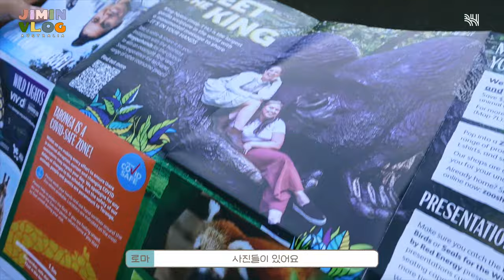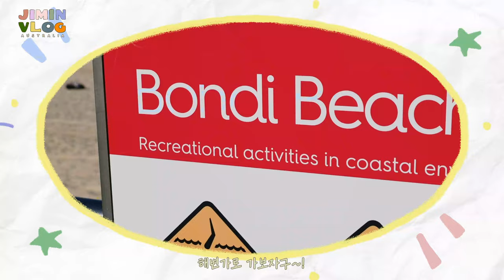(SUB)[VLOG] 비비드 시드니에 ✨별✨ 보러 가지 않을래~~♪(비비드시드니/오페라하우스/타롱가주/본다이비치) | 지민로그 #3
시드니의 화창한 낮🦓부터 화려한 밤🎆까지 꽉꽉 담은
지민 호주로그의 마지막 이야기😥

호주에서의 행복했던 순간들을
여러분들과 나눌 수 있어서 좋았어요💙

호주관광청 초청, @australia.kr

📢한지민 브이로그 깜짝 이벤트
ⓛ 이미 공개 되었던 [지민 호주 로그 인생게임편]부터 앞으로 공개 될 [브이로그] 시청하기
② 가장 좋아하는 회차의 장면과 이유를 댓글로 남기기
✔좋아하는 장면은 해당회차에 댓글 달아주시면 됩니다.
(ex. 인생게임 2편 → 9:02 생일파티 노래에 맞춰서 춤추는 짐느 쏘큐트)
💜추첨을 통해 짐느폴꾸에디션을 선물로 드립니다💜
(당첨자는 추후 커뮤니티로 게시됩니다.)

[VLOG] Let's go see the ✨stars✨ at VIVID SYDNEY ~~♪(VIVID SYDNEY / Opera House / Taronga Zoo/ Bondi Beach) | JIMIN VLOG #3

Packed with the beautiful sunny day in Sydney 🦓 to the fancy night🎆
The last story of JIMIN AUSTRALIA VLOG 😥

I was so happy that I could share the precious moments
in Australia with you💙

Hosted by @australia.kr

📢Han Jimin vlog surprise event
ⓛ Watch the [Jimin's Australia vlog life game] and the upcoming [vlog]
✔Leave a comment of your favorite scene in the vid you like.
(ex. life game part 2 → 9:02 Jimin's so cute dancing to the song for a birthday party)
✔Duration of event : 8/19 ~ 9/9
💜You'll enter the draw to win decorative polaroid pics of Jimin💜
(Winners will be announced in the community tab.)